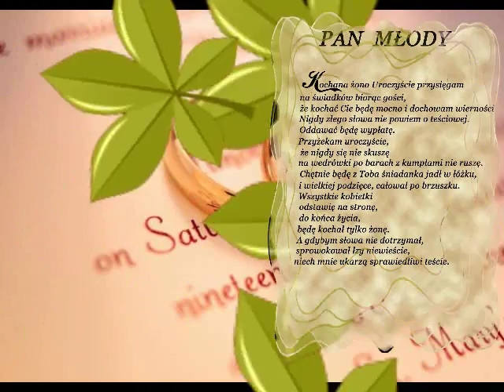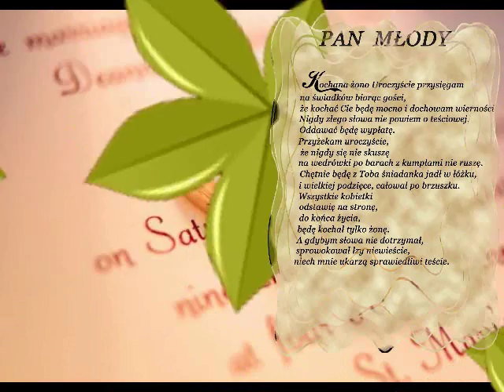Wesoły Świat, w którym mowa o weselu:)